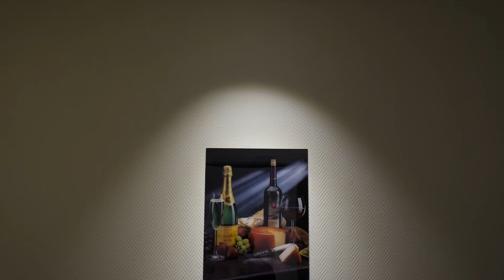Светодиодные встраиваемые светильники CITILUX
Обзор новой линей светодиодных встраиваемых точечных светильников CITILUX. Особенности, характеристики и преимущества над аналогами.